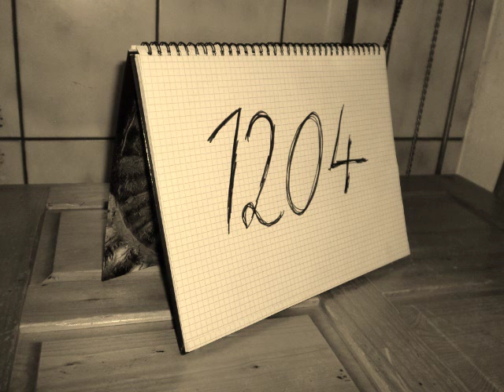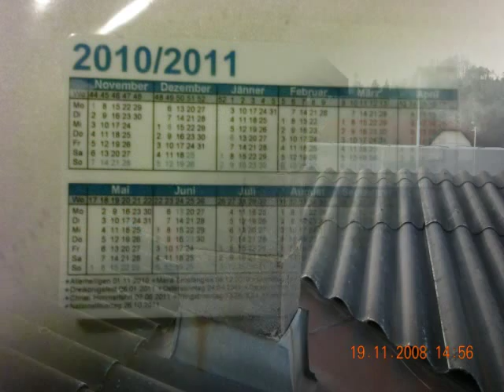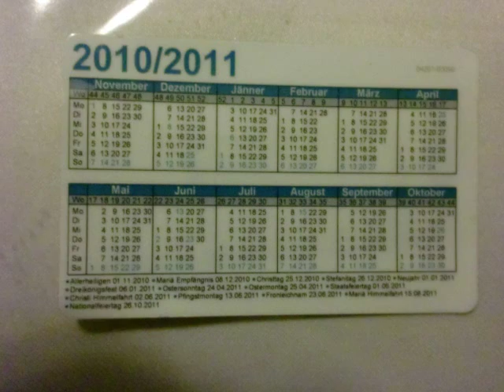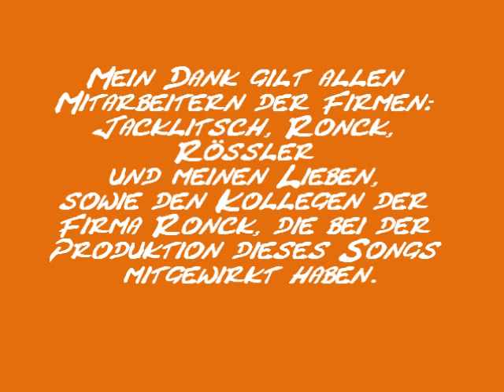A Rauchfangkehrer muaßt sein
Das Rauchfangkehrerlied !